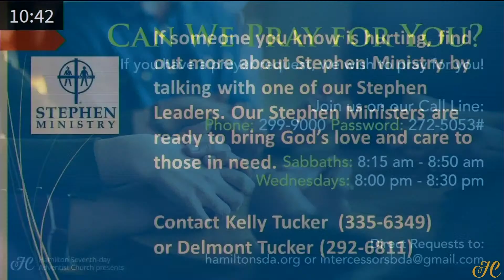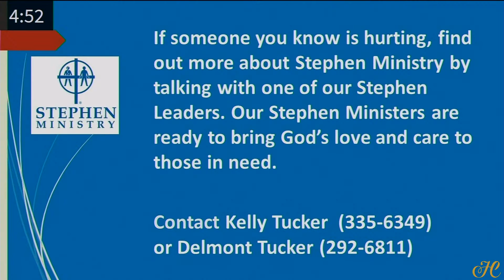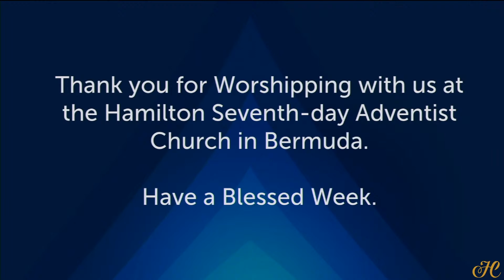26/June/2022 - Camp Meeting 2022 | Youth Speaker: Dr. David McKenzie | Theme: Living By Faith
Youth Speaker: Dr. David McKenzie  | 35th Annual Camp Meeting 2022 | Bermuda Conference of Seventh-day Adventists

Guest Musician: Evelyn Fordham Goodman
Youth Speaker: Pastor Teddy Williamson - June 30th - July 2nd